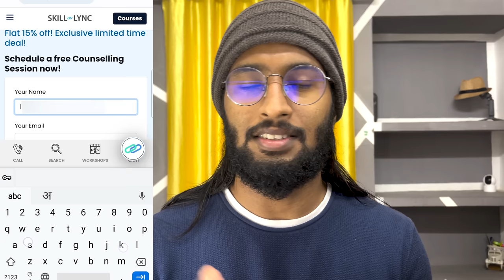Rolex..! അവൻ പേര് പല്ലി.. 🥴🔥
Avail an exclusive 15% offer and a free career guidance session with Skill-Lync by registering

 Do support singer ❤️ Rainard Robinson